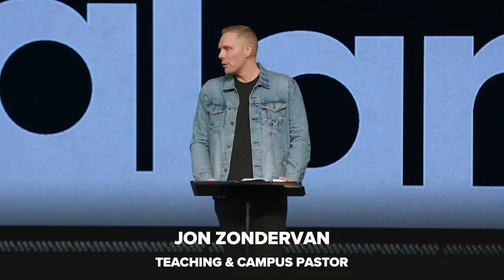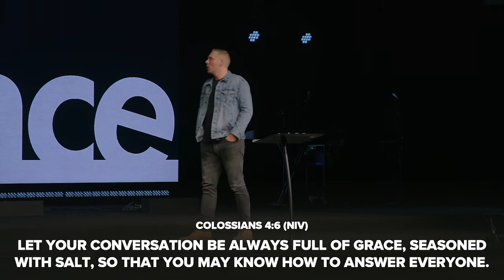The Balance // Pastor Jon Zondervan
We often feel that truth is constricting, when, in reality, the truth is Jesus, and He has the power to set us free. In this stand-alone message titled The Balance, Pastor Jon Zondervan brings a powerful word encouraging us to live lives full of grace and truth.

Focus Scripture // Colossians 4:2-6 (NIV)

“Devote yourselves to prayer, being watchful and thankful. 3 And pray for us, too, that God may open a door for our message, so that we may proclaim the mystery of Christ, for which I am in chains. 4 Pray that I may proclaim it clearly, as I should. 5 Be wise in the way you act toward outsiders; make the most of every opportunity. 6 Let your conversation be always full of grace, seasoned with salt, so that you may know how to answer everyone.”

Sermon Highlights

It's not through us that lives change, it's the power of the Holy Spirit that comes in and changes lives

Truth is not constricting. The truth is Jesus, and He will set you free

The more you surrender to the Father, the more free you become

You'll never reach the lost if you don't lead with love

With grace and truth, we'll see the world change

Mercy is God's ability to withhold judgement

Don't re-define the love and truth of God to make you comfortable

The grace of God is not a cover-up for sin

Believe that Jesus is who He says He is